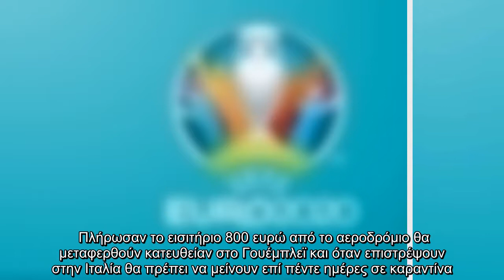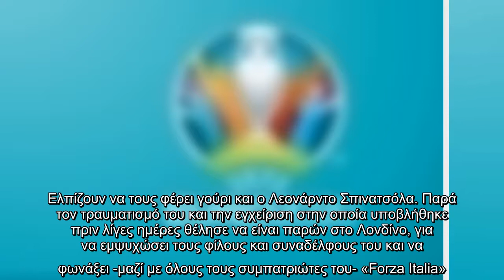7.500 Ιταλοί και ο πρόεδρος Ματαρέλα στο Γουέμπλεϊ για τον τελικό του Euro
7.500 Ιταλοί και ο πρόεδρος Ματαρέλα στο Γουέμπλεϊ για τον τελικό του Euro